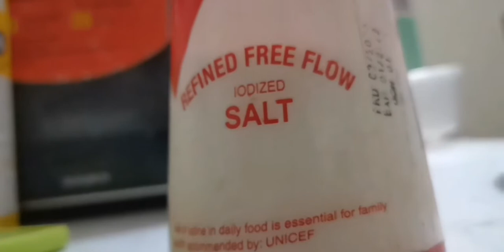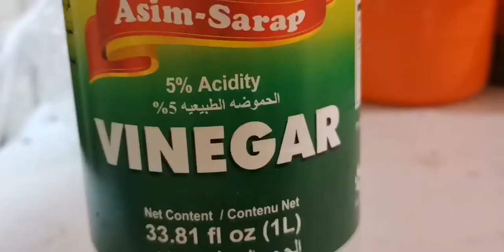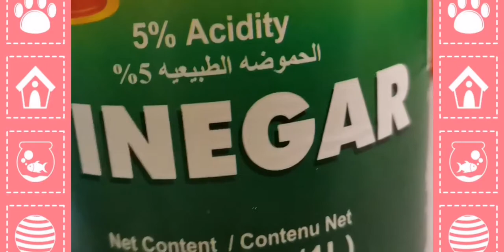PAKSIW NA SALMON